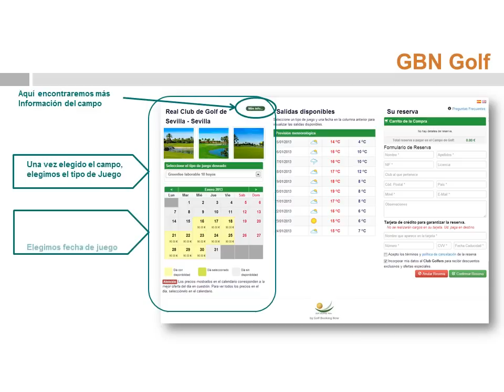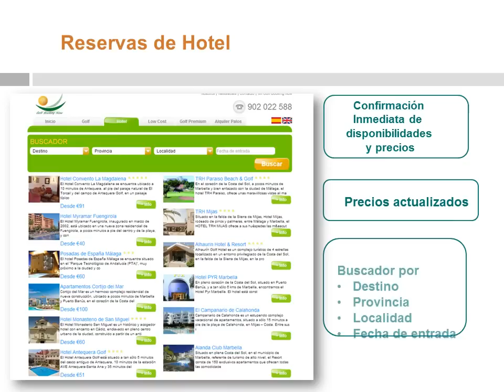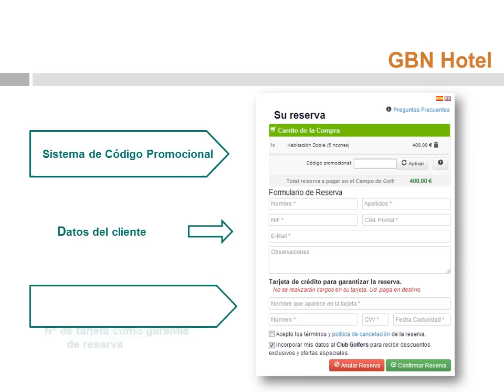Nueva web de Golf Booking Now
Reserva green fee online y hotel online en la misma web de forma fácil, cómoda y más barato. En todos los campos de golf y hoteles con golf. Visita